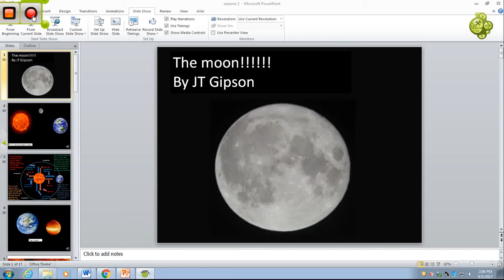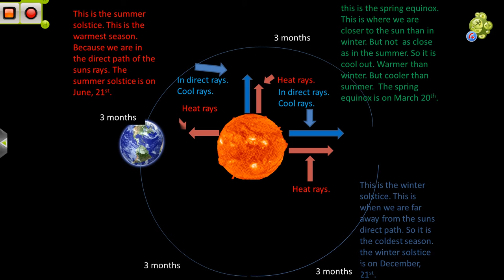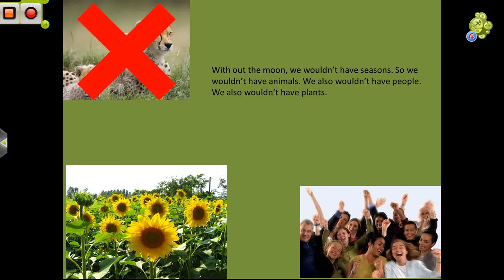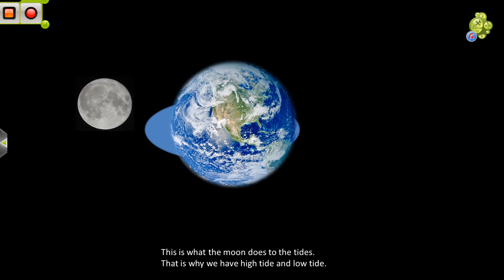jts moon movie2